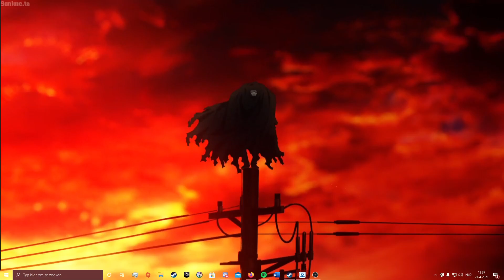Fate assasin Wallpaper Engine preview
It aint much but its honest work.
You can find my work on steam Wallpaper Engine workshop my name is: DivineDarxness